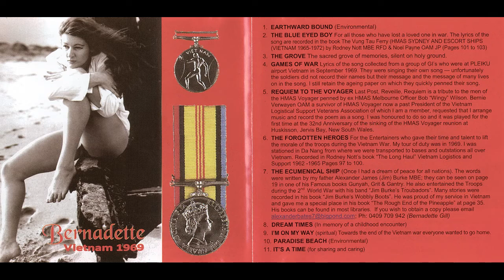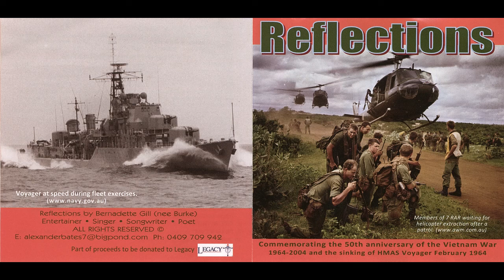02 Reflections The Blue Eyed Boy